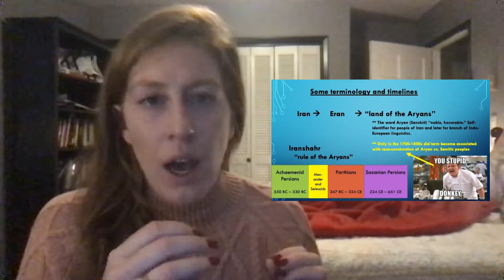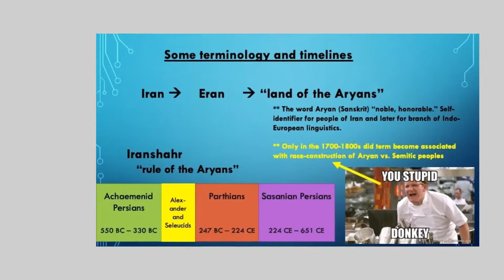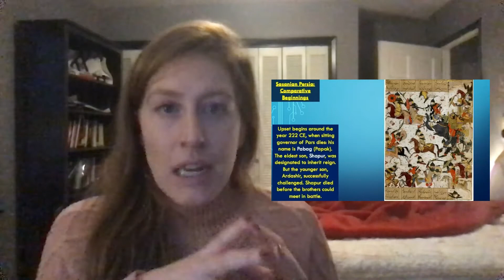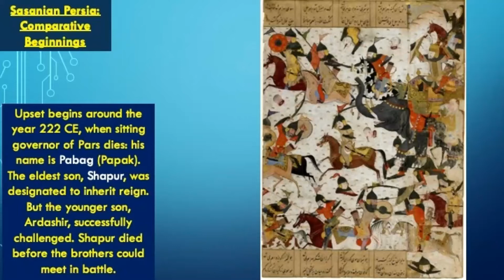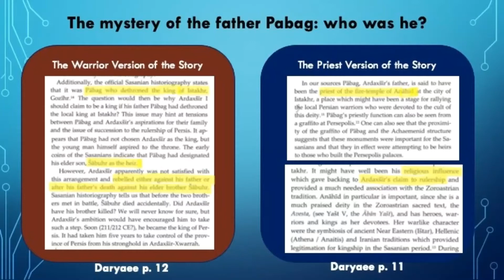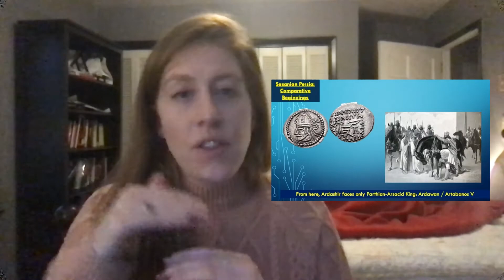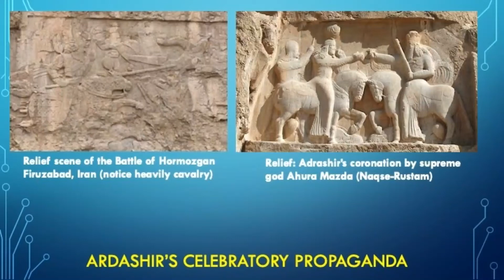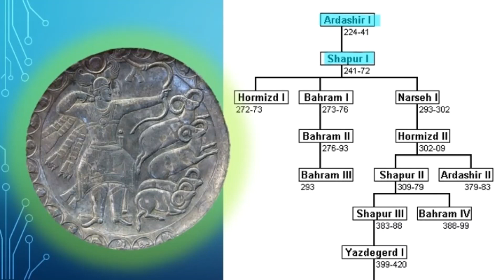Class 10.1 - Sasanian Origins